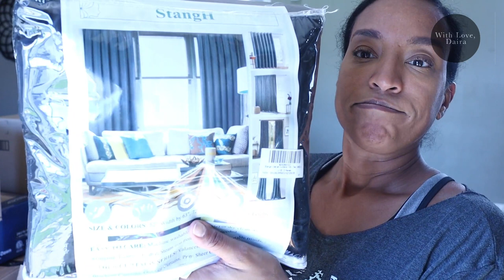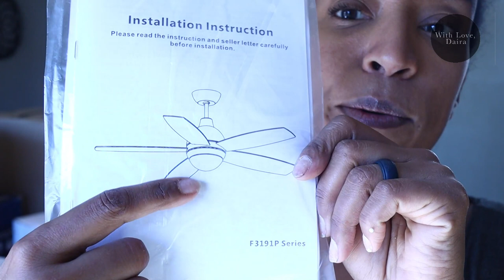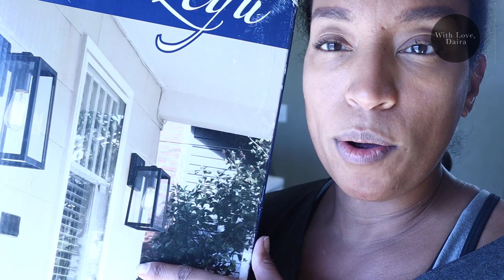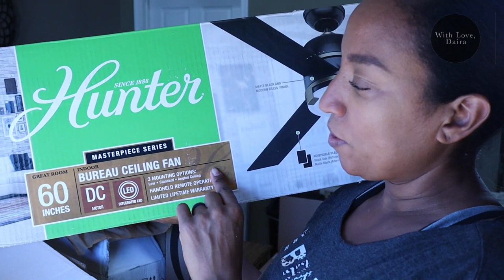Huge Home Decor Haul | Amazon Prime Day Haul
I purchased a lot of items I need for my new construction home!

FOR APPOINTMENTS
My salon is located in Sewell, NJ
Quickest way SEVENZENHAIR.COM

MY Daughter Donaira Channel

*The footage in this video is property of With Love, Daira. You are not allowed to use this footage without permission.